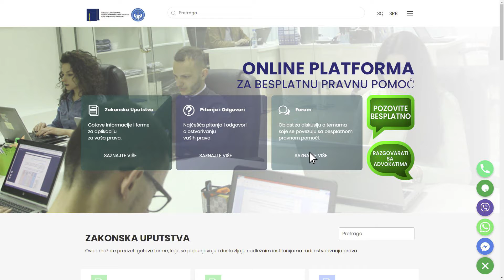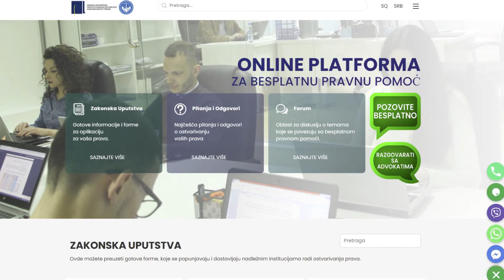Promo: Kako koristiti rubriku „Forum?“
Ovaj video je realizovan uz finansijske pomoć Evropske Unije.
Sadržaj ovog video je odgovornost KIP-a i ne održava nužno stavove Evropske Unije.